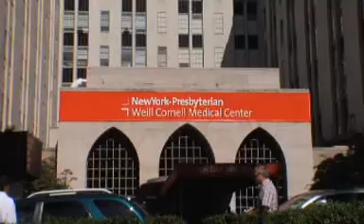PARTNER Trial - NewYork-Presbyterian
A patient and her physicians at NewYork-Presbyterian Hospital in New York City discuss the PARTNER clinical trial. PARTNER is an acronym for "Placement of AoRTic TraNscathetER Valve." This large, multi-center trial examines the effectiveness of the Edwards SAPIEN Transcatheter Heart Valve - a value used by surgeons to treat aortic stenosis.